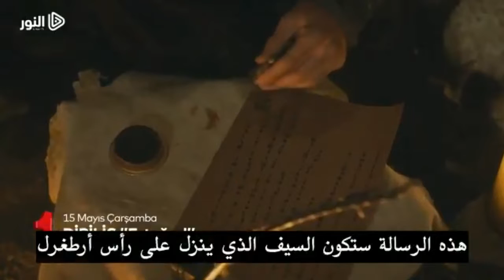مسلسل قيامة أرطغرل الحلقة 148 الاعلان الاول مترجم للعربية HD